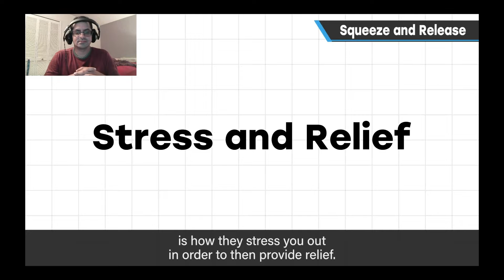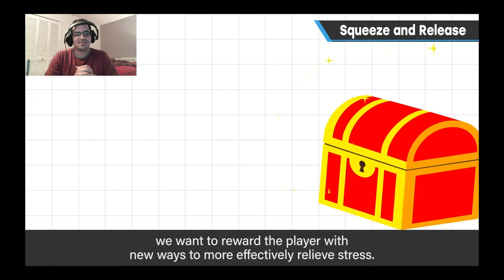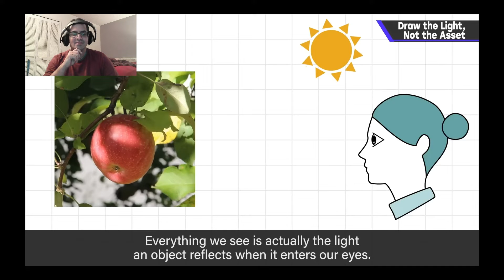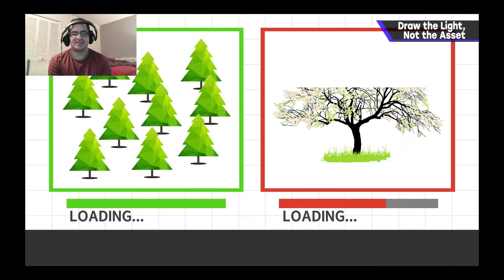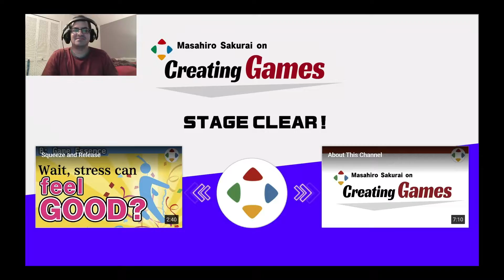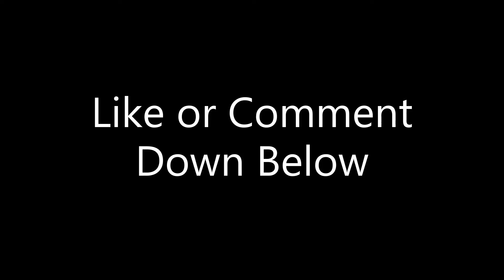Just A Gamer Reacts | Masahiro Sakurai on Creating Games - Squeeze and Release / Draw the Light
The next two videos on Sakurai's channel are pretty short, so I decided to react to them together in this video.